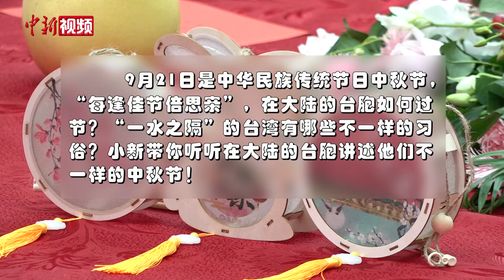台胞故事：吃烤肉剥柚子赏月——看台胞不一样的中秋节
9月21日是中华民族传统节日中秋节，“每逢佳节倍思亲”，在大陆的台胞如何过节？“一水之隔”的台湾有哪些不一样的习俗？小新带你听听在大陆的台胞讲述他们不一样的中秋节！